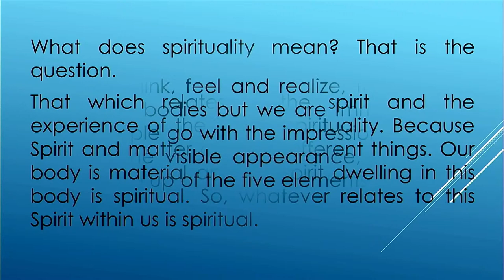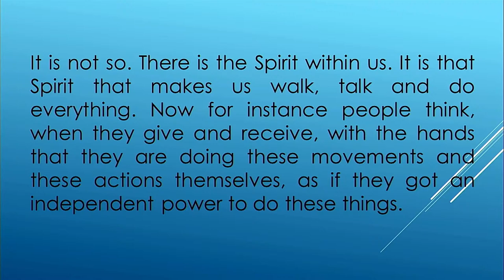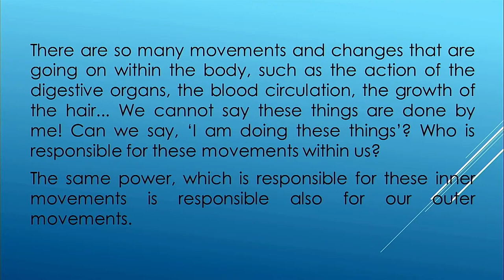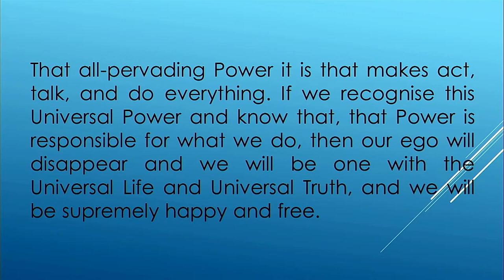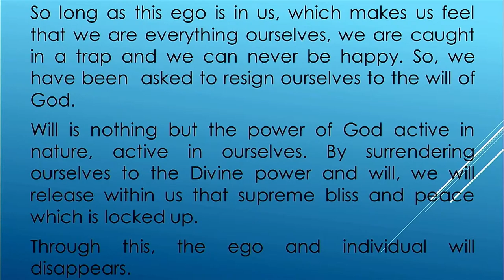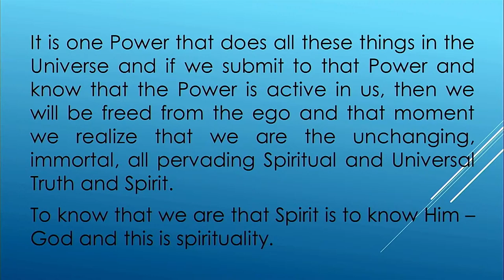Papa on spirituality - 25th Dec 2022 - Beloved Papa's Sanyas Centenary - Anandashram Kanhangad